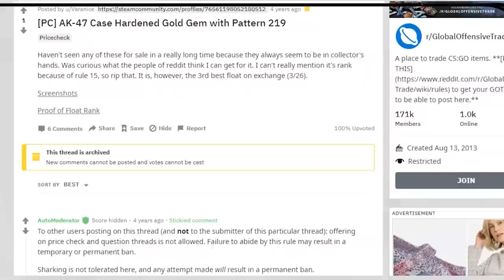Poucos sabem, mas existe SIM uma AK de Ouro no CSGO... (pattern raro)